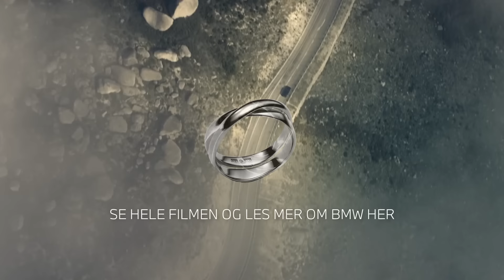BMW Norge - Rings of Infinite Joy